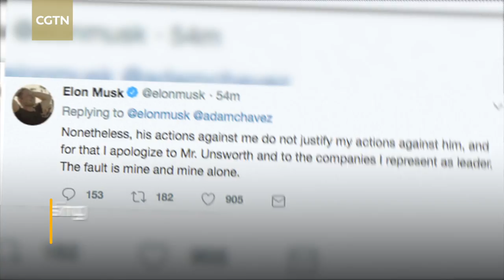Elon Musk apologizes to British diver for calling him a paedophile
Elon Musk has apologized for using the word "paedo" to describe the British diver involved in the Thailand cave rescue on July 18. Diver Vern Unsworth accused Musk of sending a small submarine to rescue the 12 Thai football players of orchestrating a "PR stunt” as the submarine was not used. Musk says Unsworth's criticism upset him, but he should not have branded him as "paedo." Musk said, "The fault is mine and mine alone."